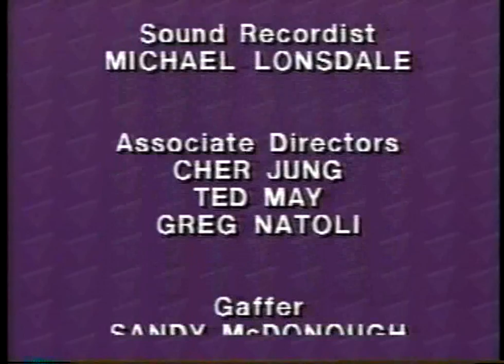3-2-1 Contact #18 - Learning New Tricks - Training Animals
3-2-1 Contact #18 - Learning New Tricks - Training Animals. Great children's science video series from PBS.